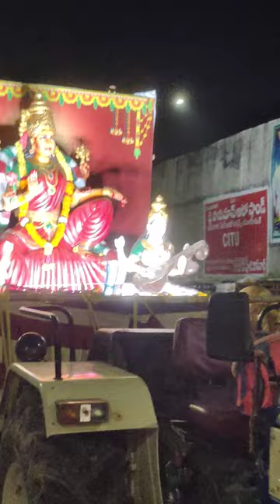viral trending shortsfeed shortsvideo shortsyoutube trendingshorts viralvideo viralshorts